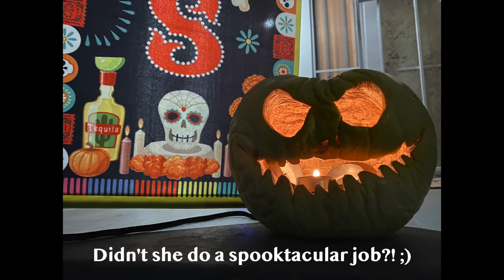Feel Good Friday: Pumpkin Carving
In this week's Feel Good Friday video, Senior Staff Psychologist Dr. Milo Dodson shares one of his favorite fall hobbies: pumpkin carving!